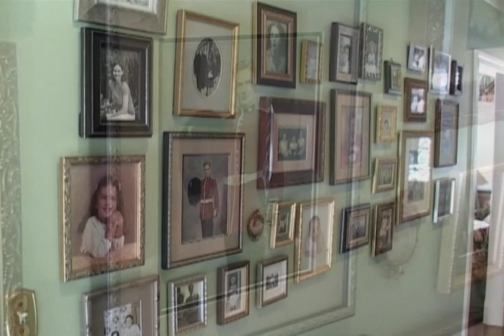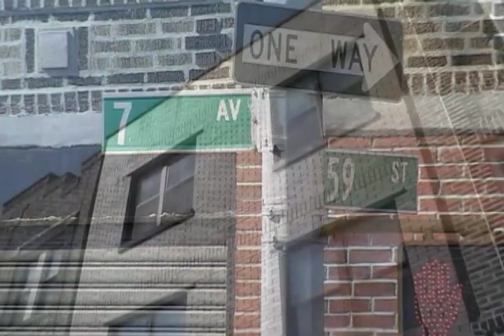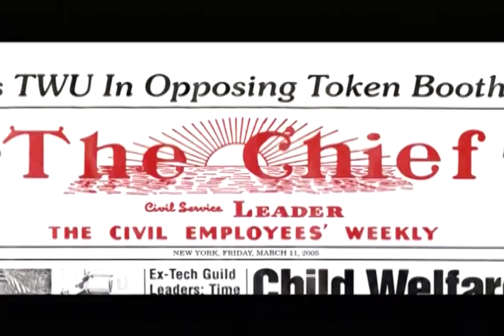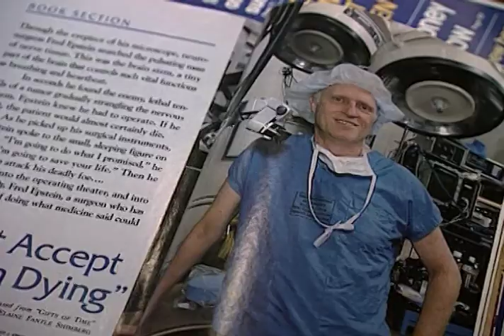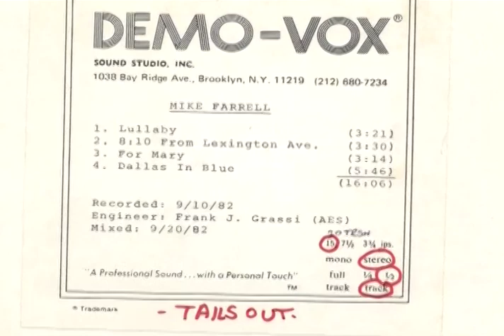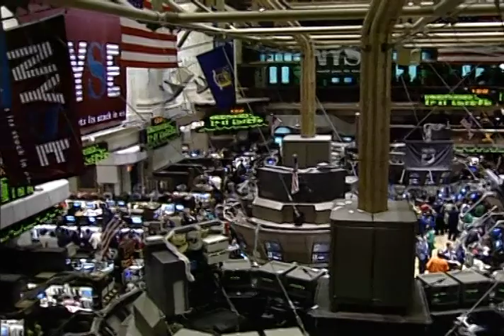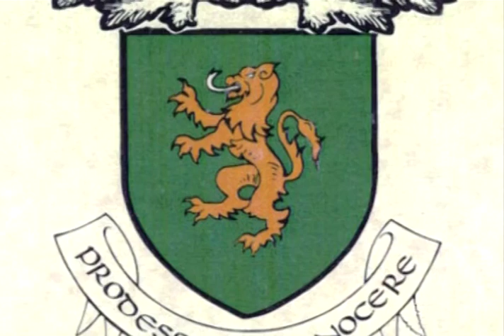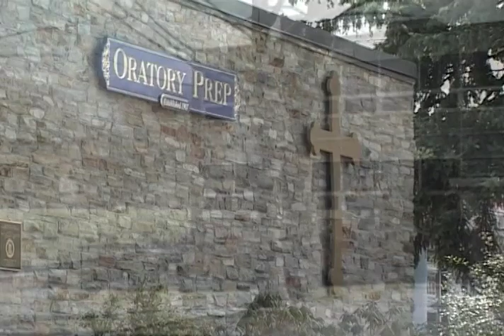Michael Farrell Bio MY PATH WAS DIFFERENT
Film biography of Annaly Capital Management founder, Mike Farrell.  Produced in 2006, this program tells Mike's story in his own voice and those of his friends and family.  Mike died from cancer in 2012.  He was 61.